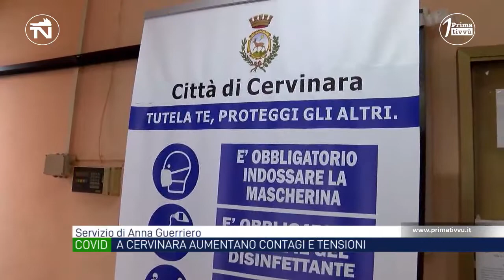Covid, a Cervinara possibile proroga delle misure in un clima da tutti contro tutti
Aumentano ancora i contagi a Cervinara il sindaco Lengua potrebbe prorogare le misure già in vigore. In paese preoccupa il clima da tuti contro tutti e interviene anche il parroco Don Renato Trapani.